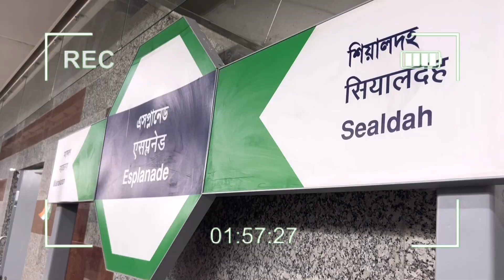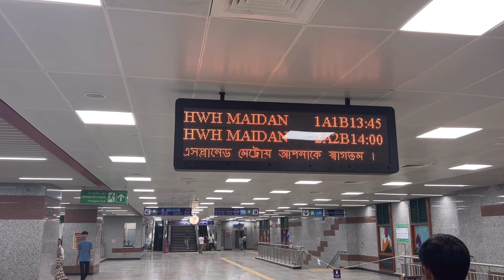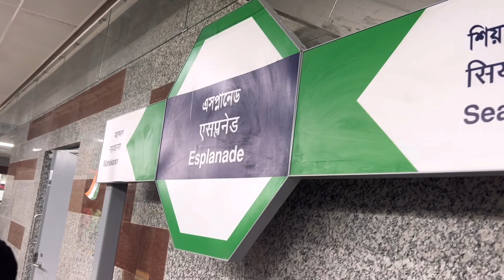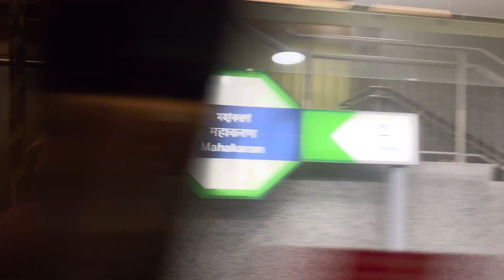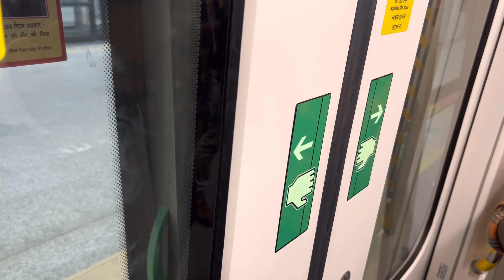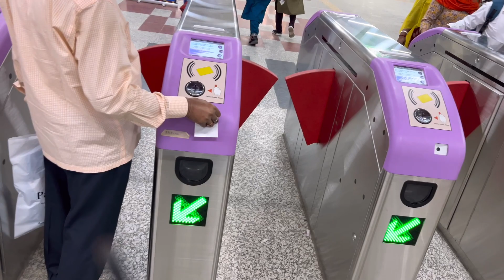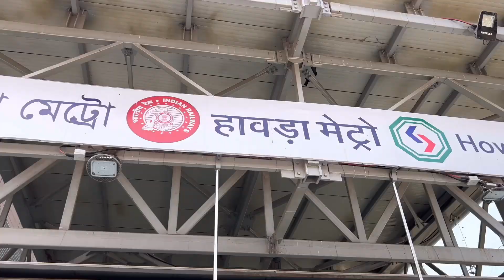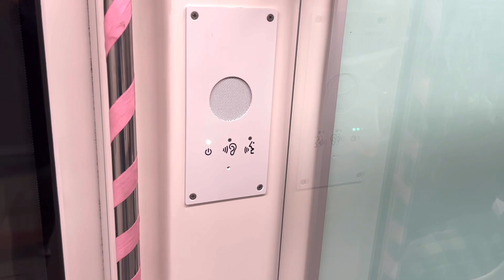সর্বসাধারণের জন্য চালু হলো ভারতের প্রথম গঙ্গার নিচে মেট্রো || INDIAS FIRST UNDERWATER METRO KOLKATA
Your Query’s:

Kolkata underwater metro 2024
Kolkata metro
India’s first underwater metro
Metro in Kolkata
Underwater metro